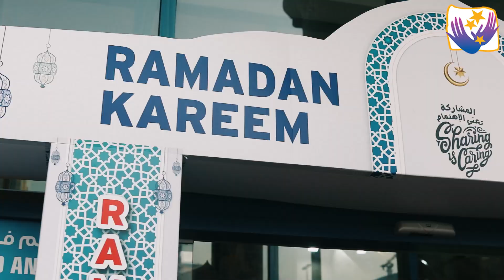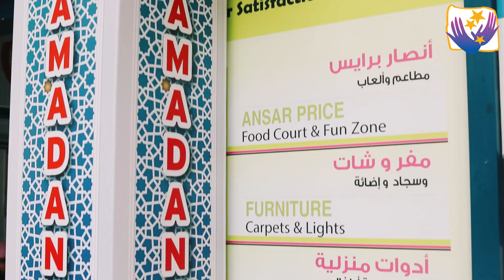Ramadan Kareem | Ramadan Quiz from Ansar mall Sharjah Ansar Gallery Deira&Karama